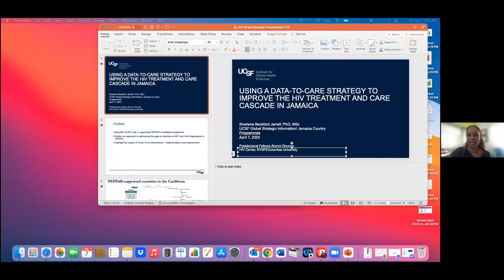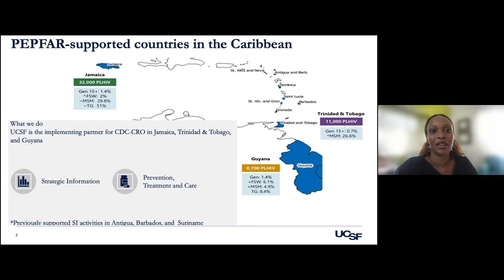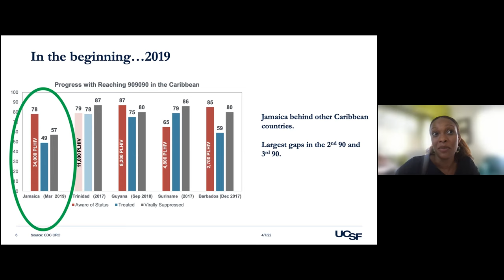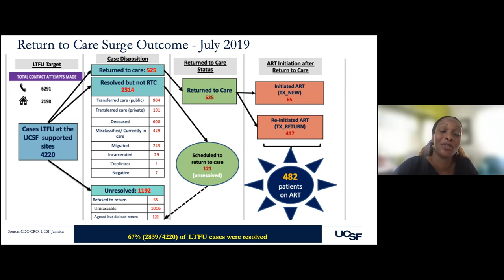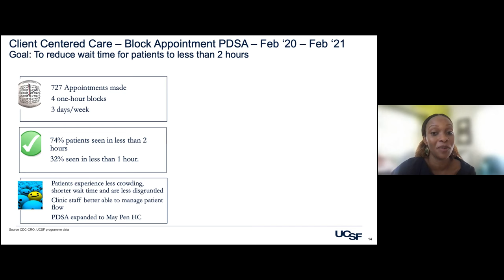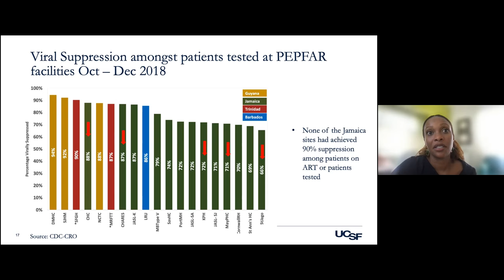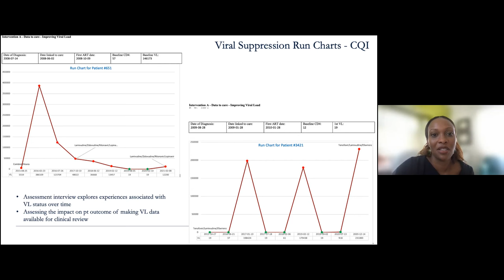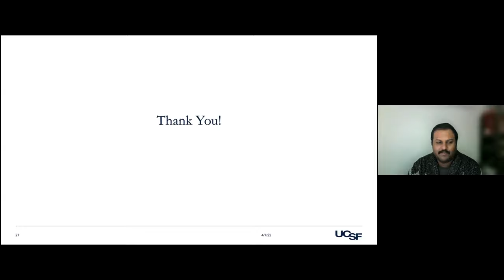Sharlene Jarrett, PhD, MSc - April 7, 2022 HIV Center Grand Rounds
Using a Data-to-Care Strategy to improve the HIV Treatment and Care Cascade in Jamaica

Presented by Sharlene Jarrett, PhD, MSc.